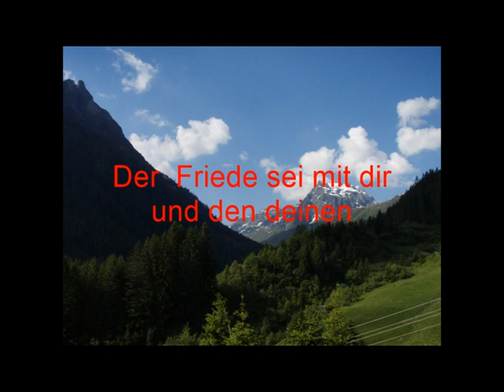Shalama bayta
Shalama bayta - Der Friede sei mit dir und den deinen
Wir sind gesegnet an diesem Ort
aramäisches Lied gesunden von Bettina, Susanne und Irmi